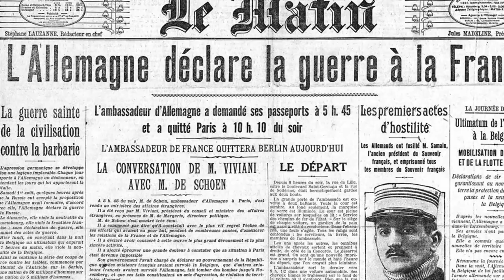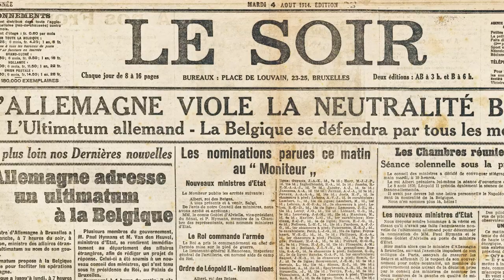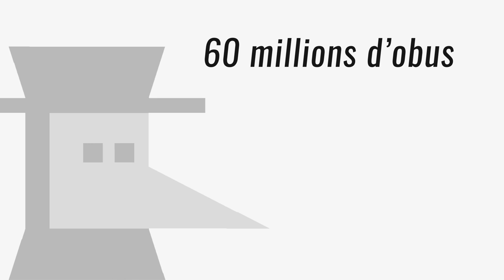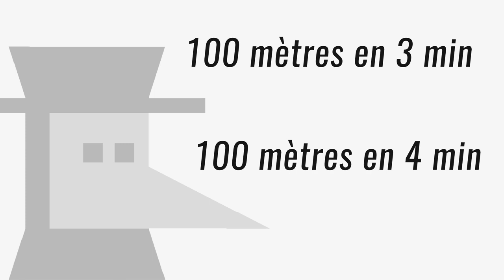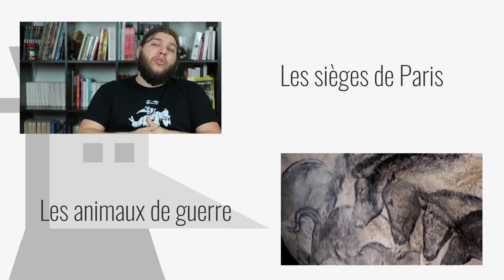5 batailles Première Guerre Mondiale - Nota Bene #17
Ce n’est pas parce que c'est de l'histoire, qu'on ne peut pas en raconter! Dix-septième épisode de Nota Bene et aujourd'hui on aborde la Première Guerre Mondiale. De la bataille des frontières au chemin des dames en passant par Verdun, les affrontements entre les forces allemandes et la triple entente sont longs et sanglants. A travers l'analyse de quelques batailles je tente de faire comprendre comment le front s'est organisé de 1914 à 1918.

➤➤➤ Sources en fin de description

🔸Découvrez ma boutique en ligne🔸
🔸Rejoignez-moi sur les réseaux !🔸
➤➤➤ Pour en savoir plus :
- Les documentaires de France 2 sur la série "Apocalypse" sont pas mal non plus

Une longue série d'articles Wikipédia tous très bien fait mais très pointus sur les déplacements de troupes. Si la stratégie militaire c'est votre dada, bonne lecture :

Un dossier pour les plus jeunes qui marchent aussi pour les moins jeunes

Livres :
- Paroles de poilus : Lettres et carnets du front (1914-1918) (Jean Pierre Guéno, 2013, Editions 84)
- Carnet de Verdun (Laurent Loiseau, 2014, Editions J’ai Lu)